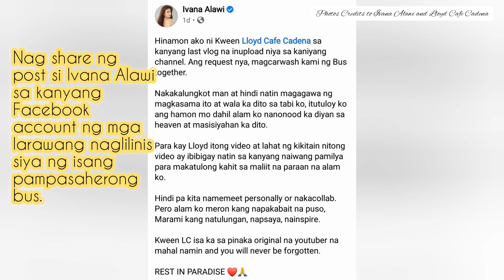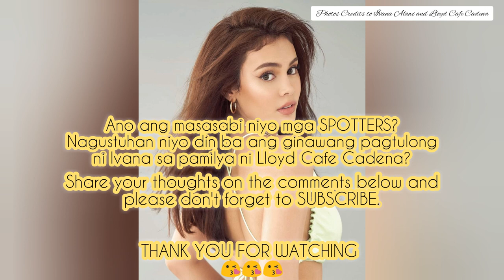IVANA ALAWI accepts LLOYD CAFE CADENA'S Challenge "BUSWASHING"